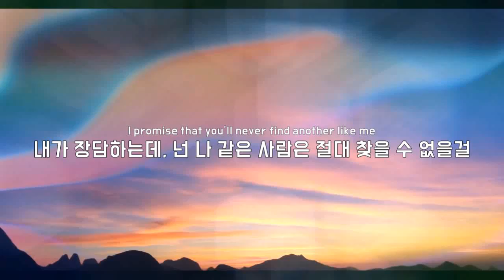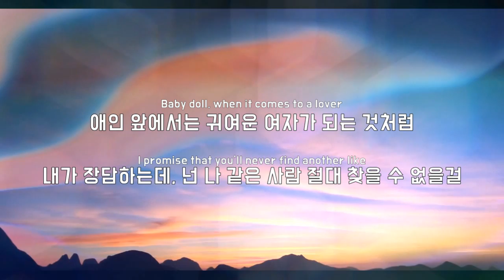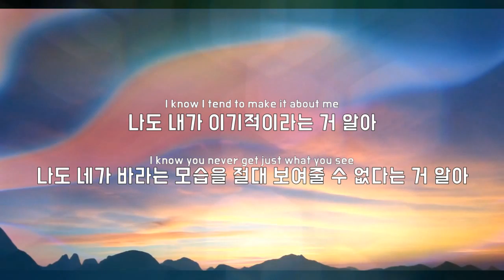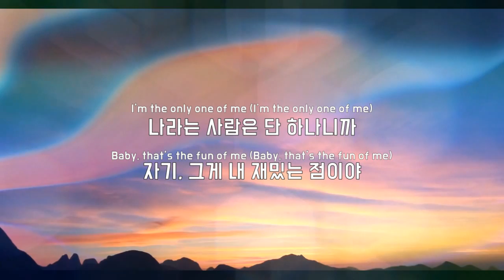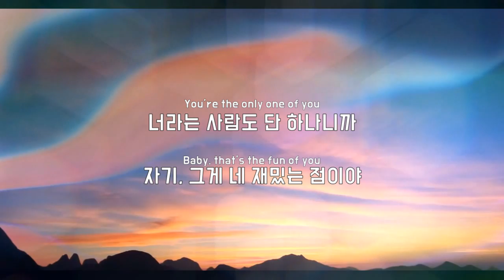Taylor Swift - ME! ft. Brendon Urie [가사/번역/해석]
Taylor Swift가 돌아왔습니다!
압도적인 성량의 밴드, Panic! At The Disco의 Urie와 함께한 Me!는 웅장하고도 신나는 멜로디로 이루어진 곡으로,
헤어지려하는 연인에게 나같은 사람은 절대 찾을 수 없을거라고 이야기하는 내용을 담고 있어요.